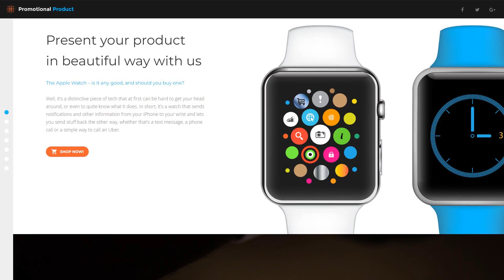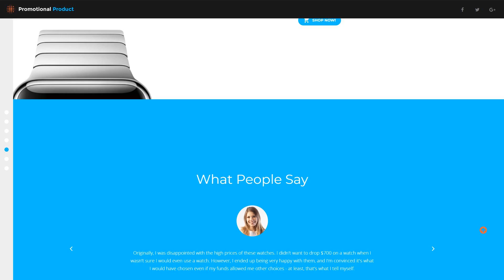Promotional Product - Electronics Review Creative HTML Landing Page Template by RockThemes - 56095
This one comes with Responsive, Bootstrap, Sliced PSD, One Page Templates, HTML 5, JQuery, HTML plus JS

For businesses like center, development, device, digital, fashion, hardware, mall, market, personal, service, shop, shopping, software, store, support, tech, technical, technology

Sometimes you have to promote a product. And if you promote a single product then it is important to present it in the best possible way. You have to mention all features, functions and encourage customers to purchase your product. In this case, you need a landing page website. Such a format allows you to highlight all features of your product in a compact way. This is why our developers created a Promotional Product HTML template. It is bright and well-structured. And due to eye-catchy visual effects, it will increase your client base. Moreover, you can edit any part of it and it looks great on all devices. It also has a contact form, testimonials, social options, and other useful features. In addition, Promotional Product has e-commerce features Just check the product page to see more.